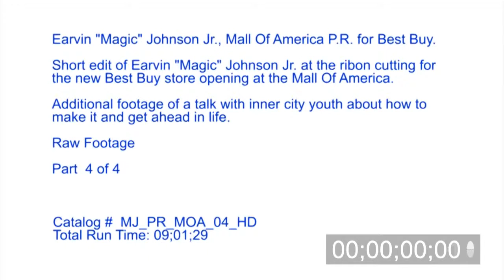Earvin Magic Johnson Jr., video of talk to children about business Part 4 of 4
B-roll footage of Magic Johnson talking to children about how to make it in the world and get ahead in life.

Catalog #: MJ_PR_MOA_04_HD